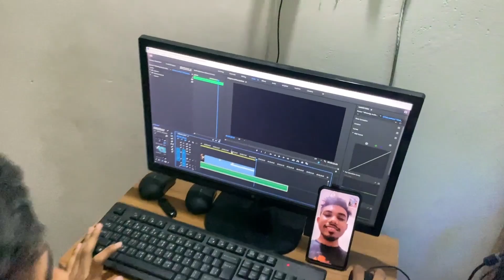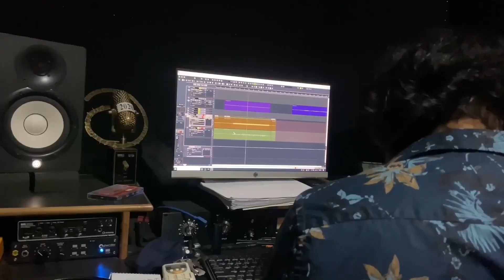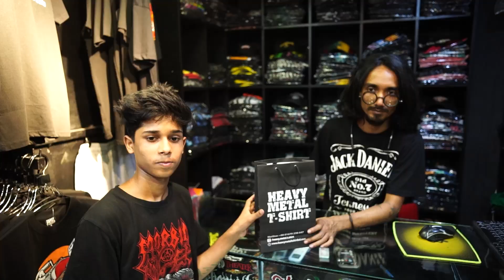Behind The Scene || ODHORA JOCHONA || CHAR DEYAL OFFICIAL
Cinematography:- NH Fahim @nhfahim2142
Idea generation & Behind The Scene Record :- Nivid Hasan Taief

Lyrics:
নিভু নিভু আলোতে, নিভু নিভু জোছনায়
তোমার ঐ আলতো হাতের স্পর্শে আমি পালাই
ছোট ছোট সন্ধ্যে বিকেলে, নতুবা স্বপ্নের মাঝে
তোমার ঐ অট্টহাসি আমায় ভাবায়

প্রহর শেষে তোমার দেখা, ক্লান্ত আমি দাঁড়িয়ে
একা..
শত প্রশ্নের মাঝেও তোমার অপলক চেয়ে থাকা..

কখনো কি জানতে চেয়েছো?
আমার মনের ছায়ার কান্না
সবকিছু ফেলে হারিয়ে যেতে চাই
তুমি কি তা জানোনা?

আধো আধো আলোতে, আমার ভাবনায়
তোমার ঐ ঠুনকো হাসির মায়ায় আমি জড়াই
ছোট ছোট ভুলের ভীড়ে অযথা দূরত্ব বাড়ে
তোমার ঐ ঠুনকো হাসির মায়ায় আমি পালাই